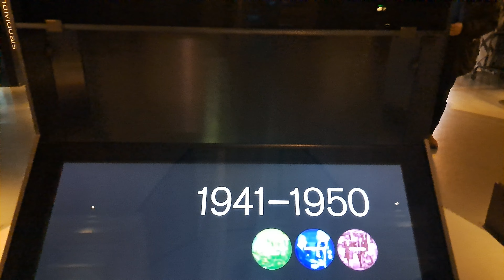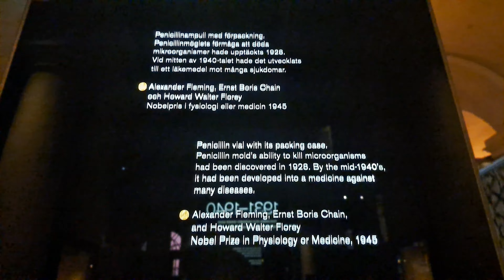sir. Alexander and penicillin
During my visit to Nobel Prize Museum